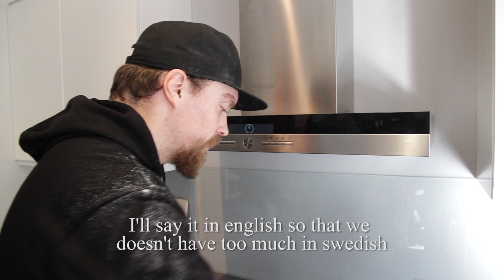Bloopers and Behind the Scenes from "Lethal Lasagne"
This week you'll be served bloopers and behind the scens from Lethal Lasagne! We had a great time recording this episode, and we hope you'll enjoy this video until next week, when we release... Killer Kalops! It's good for you!